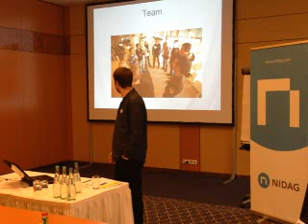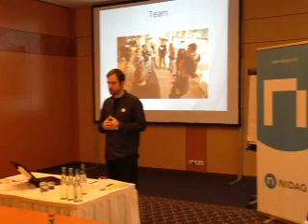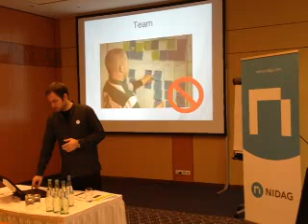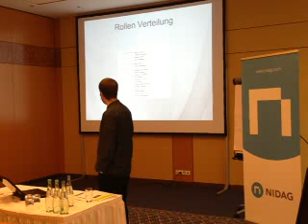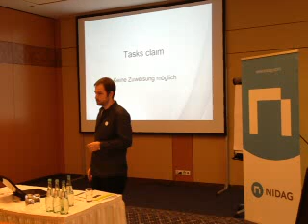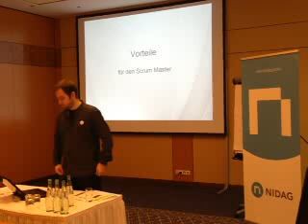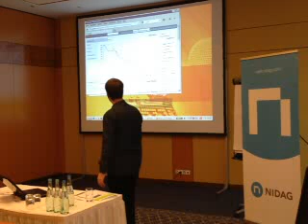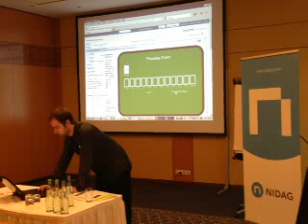Tools4AgileTeams - Scrum-Rollen sauber einhalten (Axel Jung)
- Axel Jungs Vortrag zum Thema "Scrum-Rollen sauber einhalten".